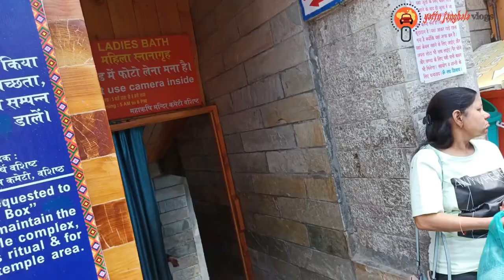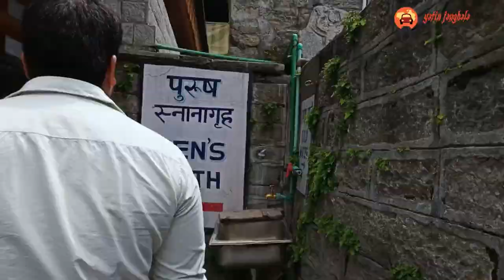TRIP WALKING TOUR VASHISHT TEMPLE | Ep 8 | YATIN JANGHALA VLOGS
ROAD TRIP II VASHISHT TEMPLE || EP 8 || YATIN JANGHALA VLOGS

GUYS ENJOY THIS VIDEO AND WE ARE BACK AGAIN WITH NEXT EPISODE.